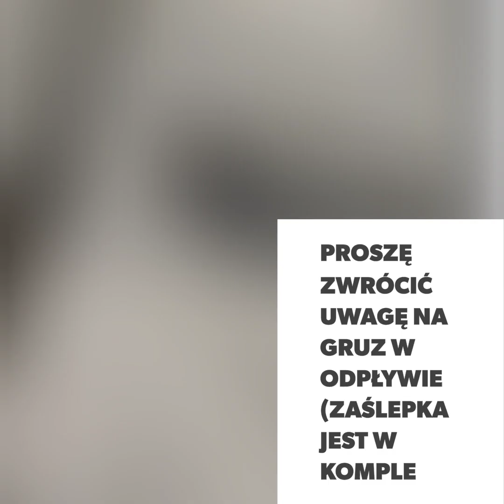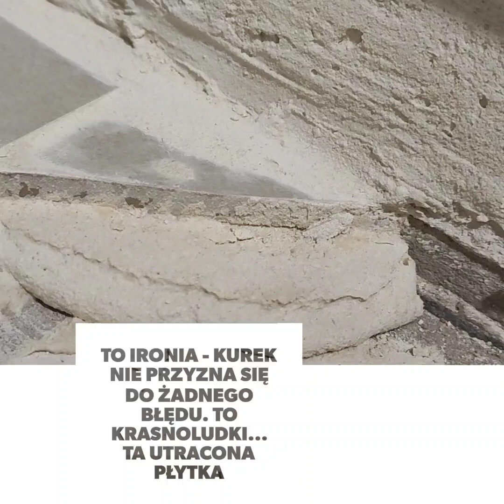Zakład kamieniarski Tarnów Olivstone właścicielem jest Robert Kurek - złodziej oszust i partacz.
Olivestone Kurek Tarnów - kto panu tak spierdolił